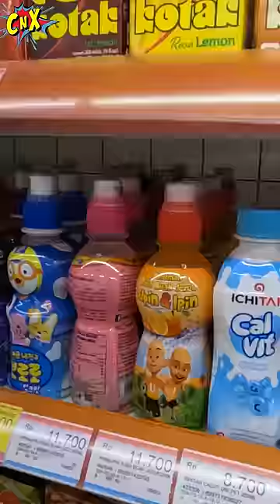KARAKTER EJEN ALI BORONG DI MINIMARKET !! CnX Shorts